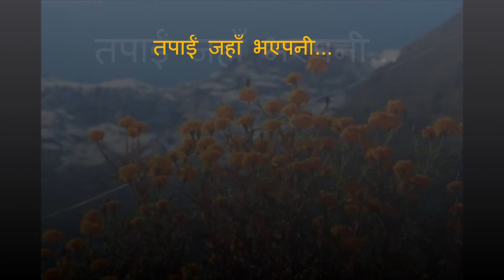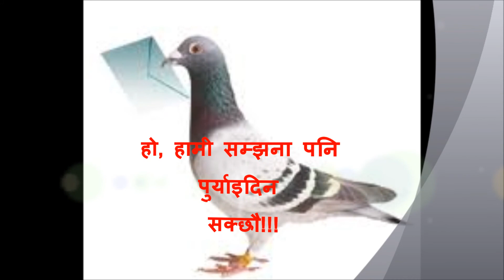Mero Chino dot com Official video for Tihar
This is a video made by Mero chino dot com in the auspicious occasion of Tihar. Created and Edited by Binod .